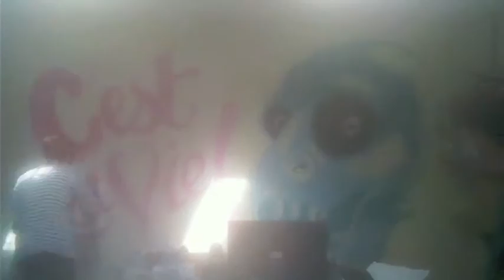Mural time lapse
Artists: Ben Beauvallet - Tom Scotcher